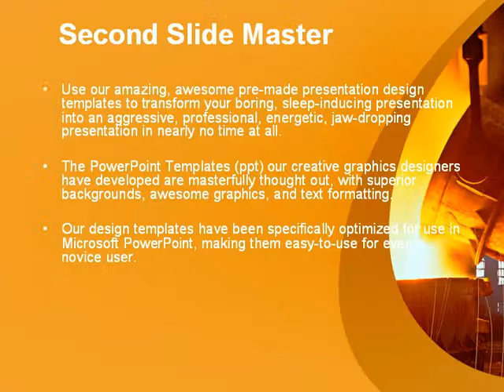Steel Industry PowerPoint Template by PoweredTemplate.com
Steel Industry PowerPoint Template for presentations.